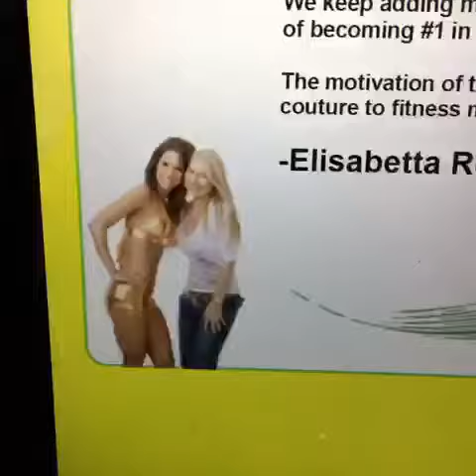Hot Fashions from LA & MIAMI! New Jennifer Nicole Lee Collection